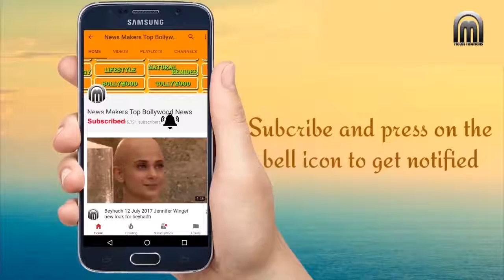Bollywood stars who kissed in public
12 Bollywood Actors Who Kissed in Public in Real Life | Amitabh Bachchan, Aamir Khan, Alia Bhatt

Karan Singh Grover and  Bipasha Basu Singh Grover

Sanjay Dutt and Manyata Dutt via

 Hrithik Roshan and  Sussanne Khan

Krishna Abhishek and Kashmira Shah

Soha Ali Khan and Kunal Khemu

Lisa Haydon and Dino Lalvani

Ria Sen and Shivam Tewari

Sunny Leone and Daniel Weber

Amitabh Bachchan and Jaya Bachchan

Video By:: News Makers Top Bollywood News
Newsmakerstopbollywoodnews